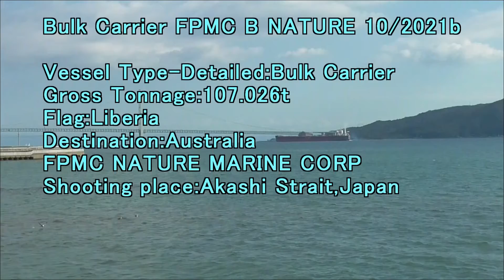Bulk Carrier FPMC B NATURE 10 2021b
Gross Tonnage:107,026t
Flag:Liberia
Destination:Australia
FPMC NATURE MARINE CORP